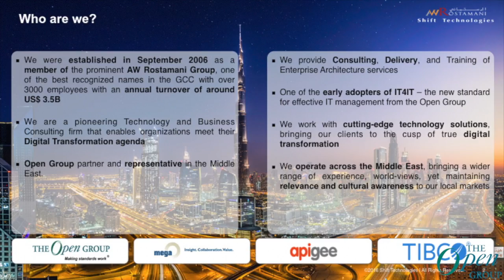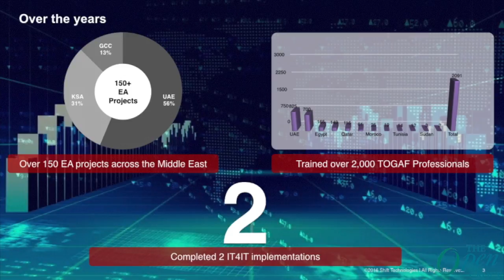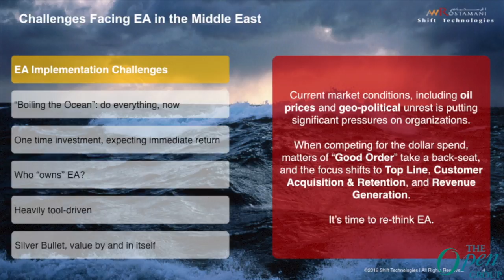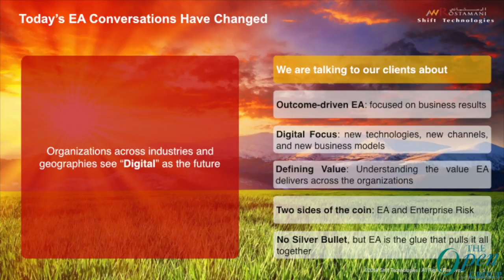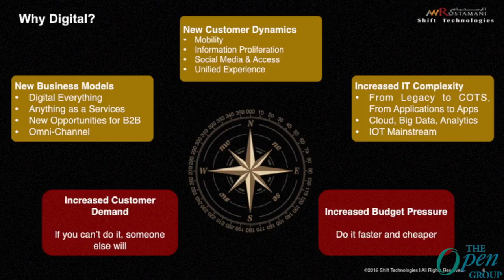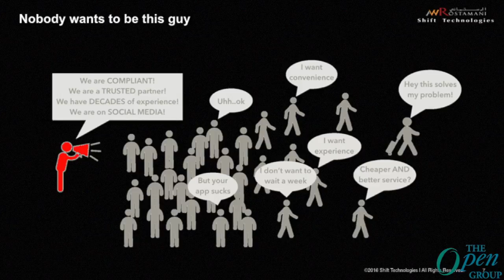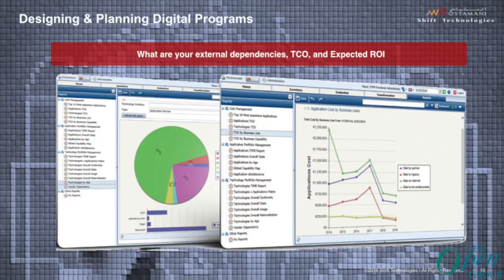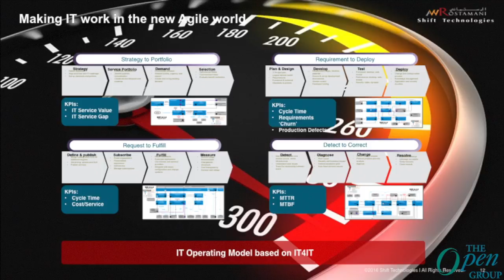Enterprise Architecture in the Middle East - The Open Group India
1. Yousef AlBarkawie, Chief Executive Officer, Shift Technologies
Yousef is the CEO of Shift Technologies, the official representative of the Open Group in the Middle East.  Yousef leads a team of consultants delivering exceptional value to their clients throughout their digital transformation journeys. Yousef’s career spans more than 16 years, 12 of which with global Management Consultancies as Consulting Director for PwC and Technology Advisory Director for KPMG.